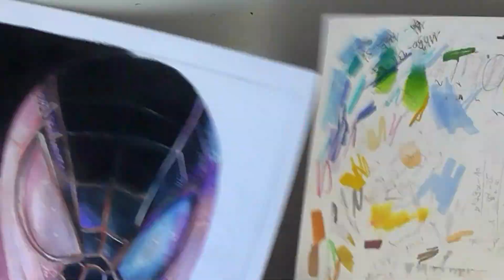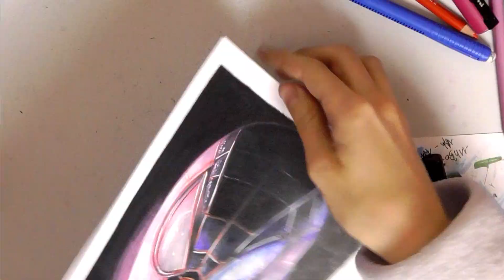DESSIN DE MILES MORALES SPIDERMAN PS5 - STYLE NEON/RETRO - SPEED DRAWING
Dessin de Miles Morales (dans le jeu Spiderman sur PS5)
Matériels utilisés :
- Prismacolor (principalement)
- Polychromos (très peu)
- Posca (bleu, rose, blanc principalement)
- Feuille canson bristol A4

Mon matériel :
Black edition 36 couleurs
Boite Polychromos 36 couleurs